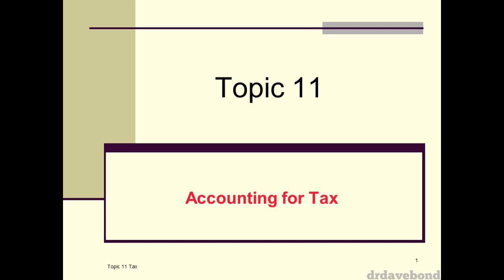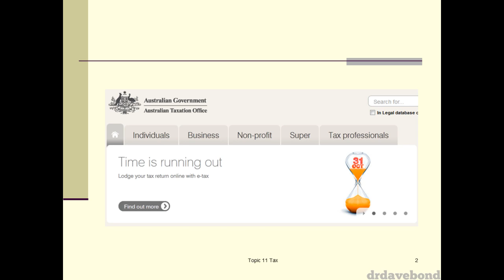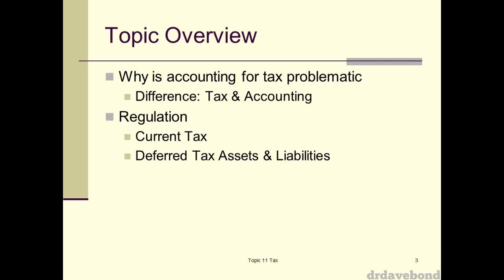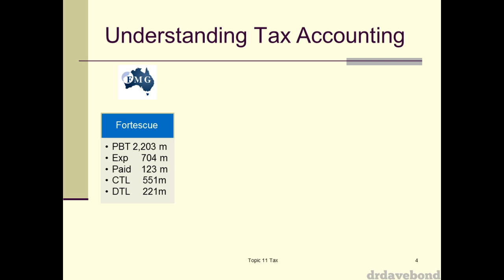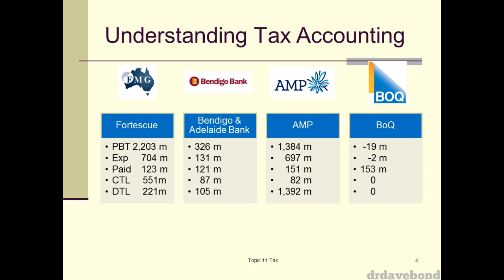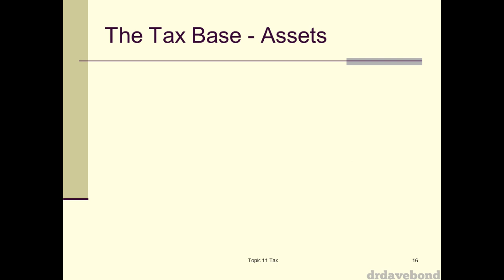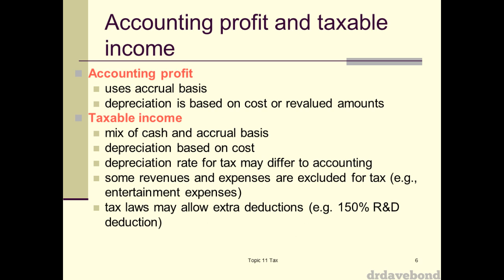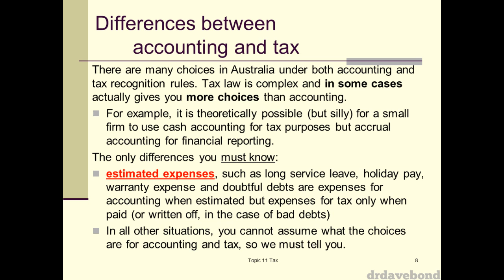Accounting for Income Tax - Part 1/7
This is a recording of a lecture presented on the 25th of October 2013. It covers the accounting for income tax pursuant to AASB 112 (which is equivalent to IAS 12). Topics covered include:
- calculation of current tax payable;
- calculation of deferred tax assets and deferred tax liabilities;
- accounting for tax losses;
- accounting for income tax rate changes; and
- accounting for the tax effects of revaluations